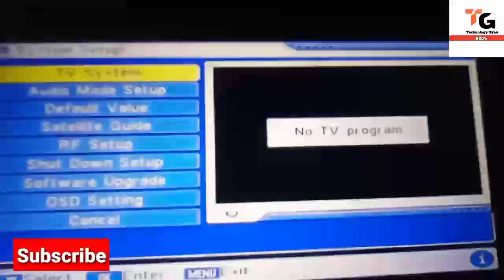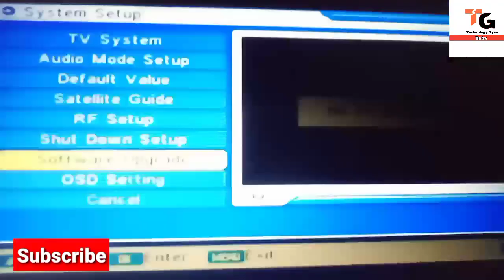dd free dish add 6 new channel in mpeg 2 box | dd frre dish | technology gyan baba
Others contact links

my gears

2nd laptop

dd free dish me channel kaise laye,
dd free dish all channel,
dd free dish antenna setting,
dd free dish all channel setting,
dd free dish auto scan frequency 2020,
dd free dish app

Technology Gyan Baba
TECHNOLOGY GYAN BABA
technologygyanbaba